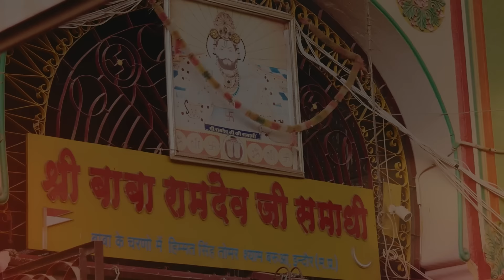लिख लिख पतिया हारियो - Baba Ramdevji Bhajan 2024 | Likh Likh Patiya Hariyo | रामदेवजी सॉन्ग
Baba Ramdevji New Song | राजस्थानी सांग | मारवाड़ी सांग | New Rajasthani Song 2024 | New Marwadi Song 2024 | Ramdevji Bhajan | @prgrajasthani

❖❖ PRG MUSIC OFFICIAL PRESENTS ❖❖
New Rajasthani Song 2024 "Likh Likh Patiya Hariyo" by Sameer Chouhan.

JioSaavn:
Gaana:
Amazon Prime Music:
Wynk:
Resso:
YouTube Music:

 Latest Rajasthani Song 2024

Rajasthani Song
Marwadi Song
राजस्थानी सॉन्ग
मारवाड़ी सॉन्ग 2024